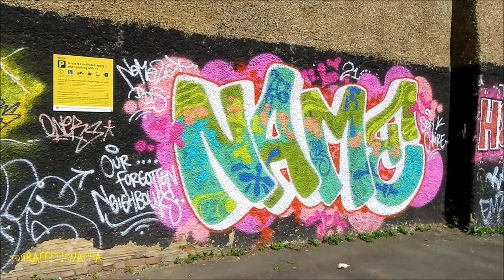Graffiti - London - East London - 2022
Ft. Owed Vega Brap Akto Lucia Dowta DFNS Chun This Salk Edit Cocoe Clart Evon Doink NFA Vasko Aner Kazo Bazer Earl Swae Hazey Emo Diva Grit Ink Tony Chok Cos Beaz Met Luer Wets Ofske Fore Hurs Sony Hub Name Agroe Army Ogosh Zonk .